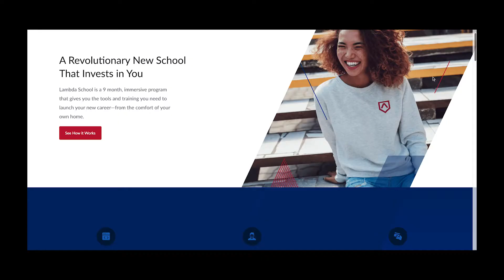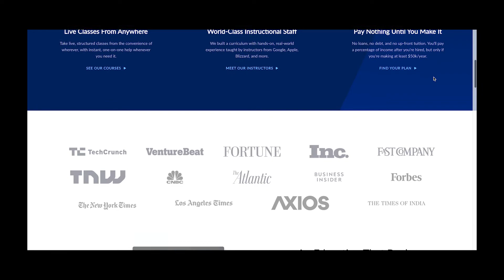Become a self taught programmer or pay for code courses?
Should you pay for a online course/bootcamp or teach yourself to code? In this video, I breakdown some pros and cons of both approaches.

How to learn how to code
How to teach yourself how to code